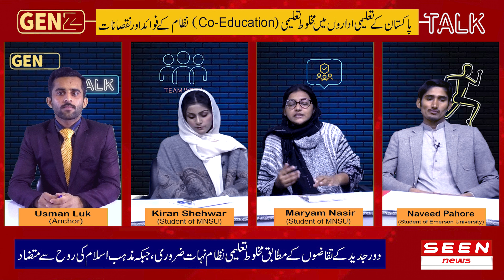Co-Education System in Pakistan | Evaluating its Merits, Drawbacks, Societal Impact on students📚👩‍🎓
Co-Education System in Pakistan | Evaluating its Merits, Drawbacks,  Societal Impact on students | Gen.Z Talk | Seen News.

Unveil the complexities of the co-education system in Pakistan with us! Join our discussion as we weigh the advantages and disadvantages of this educational approach. Is co-education a boon or a bane? Discover how people perceive it and delve into its impact on university students across Pakistan. From fostering gender equality to concerns about distractions, we'll dissect it all. Don't miss this enlightening conversation! CoEducation PakistanEducation UniversityLife 🇵🇰✏️📝

Step into the intricate realm of co-education in Pakistan as we embark on a thorough examination of its significance, complexities, and impacts. In this in-depth exploration, we'll meticulously dissect the advantages and disadvantages inherent in the co-education system, shedding light on its potential to foster gender equality, encourage healthy competition, and promote social cohesion, juxtaposed with concerns about distractions, gender biases, and cultural sensitivities. Join us as we navigate through divergent perceptions surrounding co-education, where some view it as a progressive stride towards inclusivity while others perceive it as a deviation from traditional values. Moreover, we'll scrutinize the profound effects of this educational paradigm on the academic journey and personal development of university students in Pakistan, analyzing how it shapes their perspectives, interactions, and aspirations. Engage in this thought-provoking dialogue, challenge preconceptions, and contribute to a deeper understanding of the evolving educational landscape in Pakistan. Don't miss this enlightening exploration at the intersection of tradition, modernity, and educational reform.